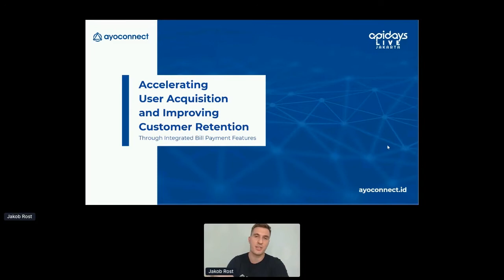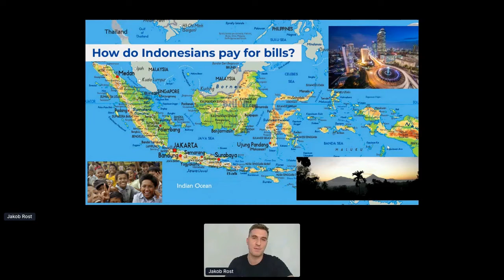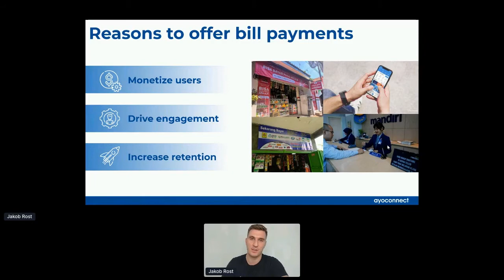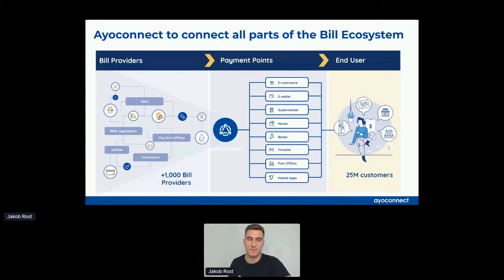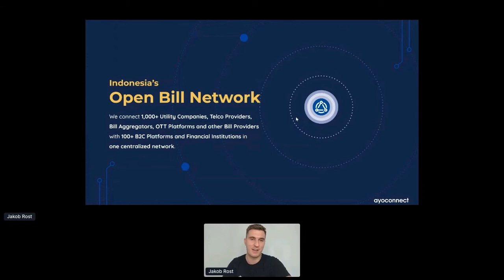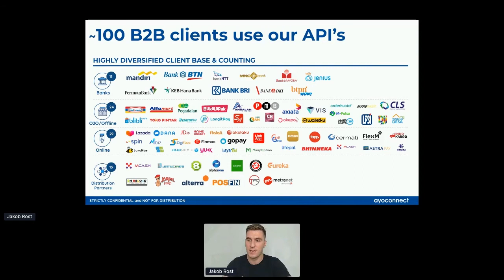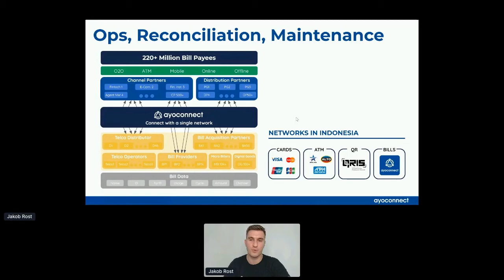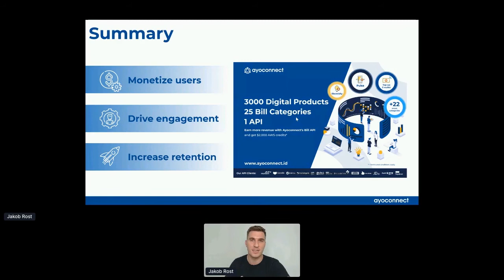Apidays LIVE Jakarta 2021 - improving customer retention through integrated bill payment features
Accelerating user acquisition and improving customer retention through integrated bill payment features
Jakob Rost, CEO & Founder at Ayoconnect